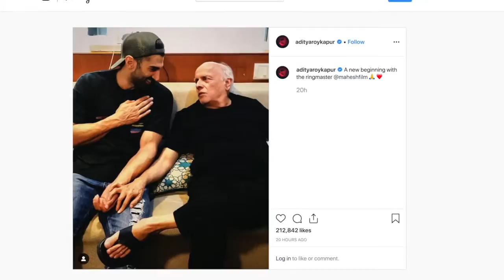Aditya ने 'ringmaster' Mahesh Bhatt के साथ शेयर की तस्वीर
अभिनेता आदित्य रॉय कपूर ने अपनी आने वाली फिल्म 'सड़क 2' के सेट से फिल्म निर्माता महेश भट्ट के साथ अपनी एक तस्वीर शेयर करते हुए उन्हें 'रिंगमास्टर' बताया।